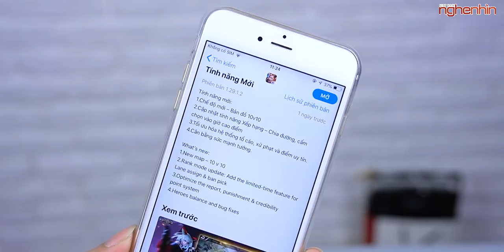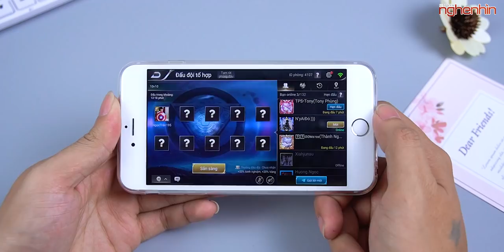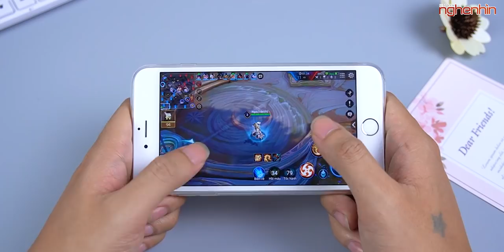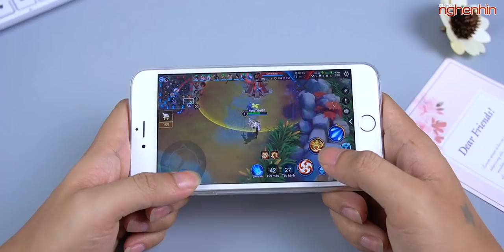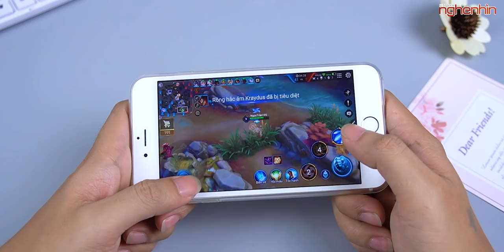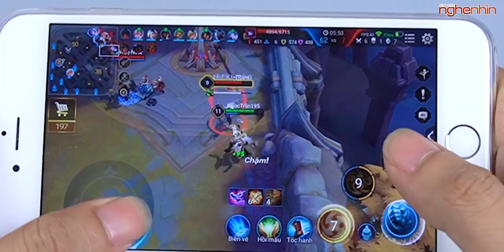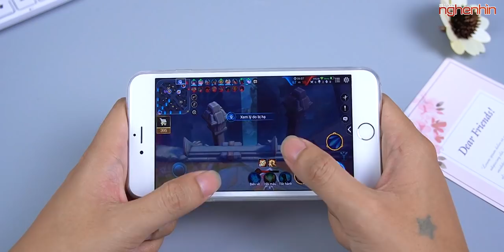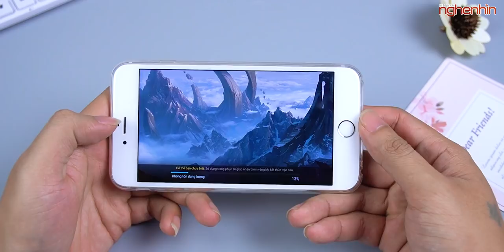Thử chơi liên quân mobile 10 vs 10 và cái kết đánh nhau quá vui anh em ơi!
Hôm nay liên quân mobile đã chính thức cập nhật bản đồ 10 vs 10 cho phép 20 người chơi tham gia trong 1 bản đồ, hãy cùng nghenhinvietnam trải nghiệm Liên quân mobile 10v10 nhé!